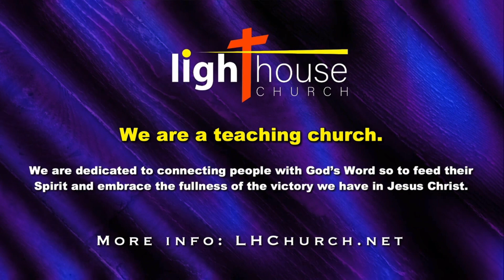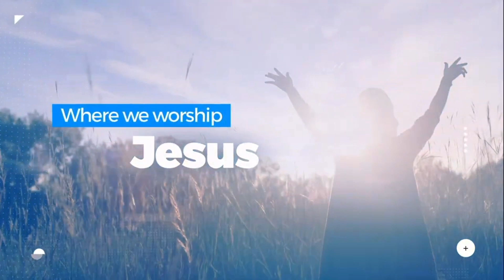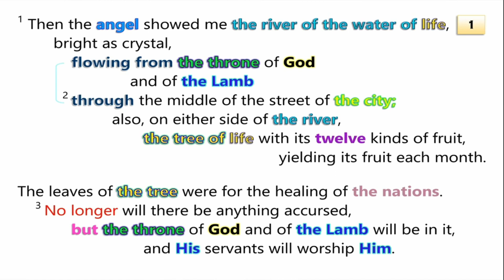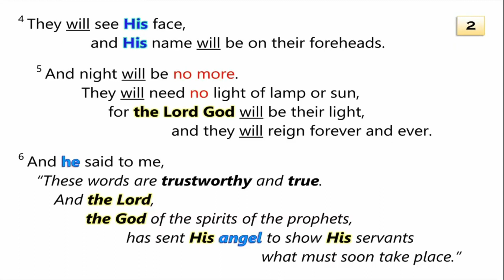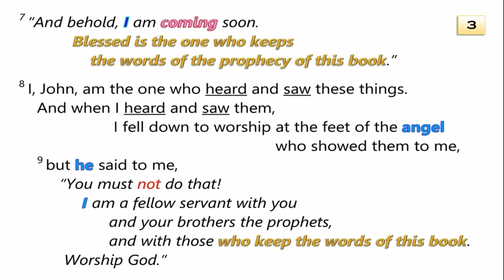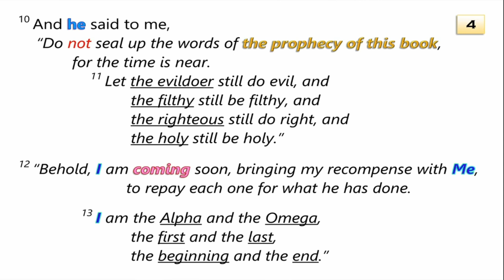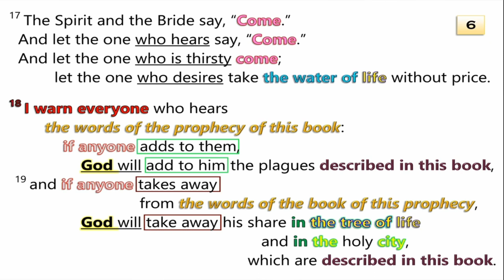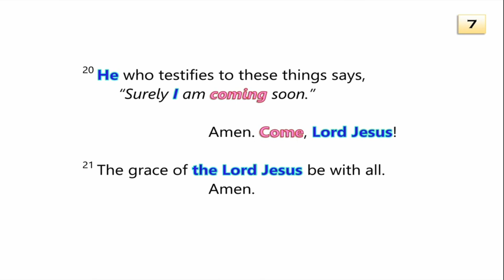5-19-24 (Rev 22) repost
This service was recorded in Dodgeville, WI. Preacher is pastor Derek Mason.